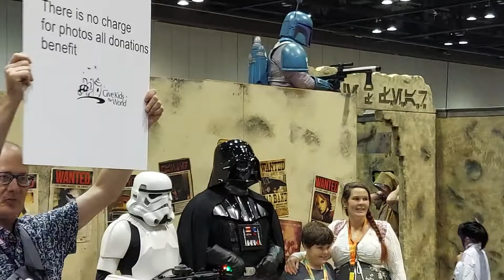Star Wars area at MegaCon 2022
Orange County Convention Center in Orlando, FL - 5/21/2022